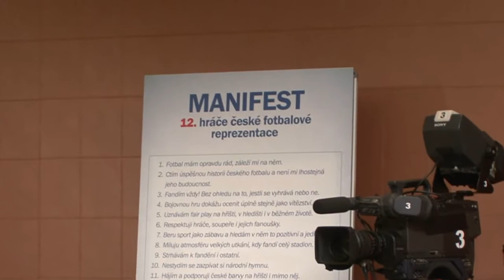Příprava Studia fotbal aneb s 12. hráčem na Španělsko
Podívejte se do zákulisí přípravy pořadu České televize.